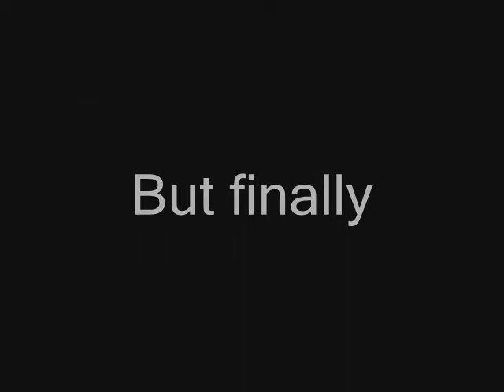dbz Censored 3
After 3 years, DBZ censored 3 is finally here! editing is much better, for all those who told me to get more creative, i think you'll like what you see.

collab with redbasher636